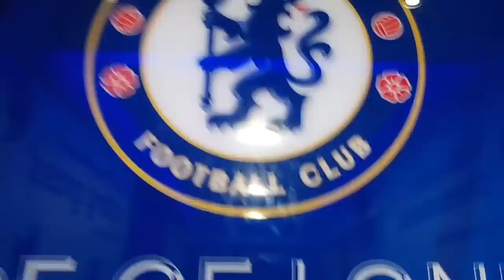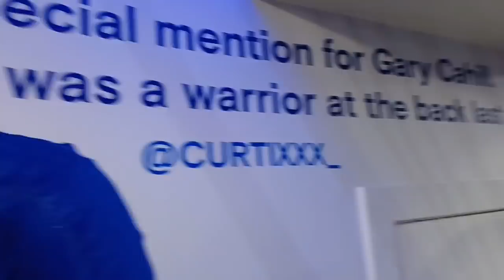I PLAYED AT STAMFORD BRIDGE & MET DENNIS WISE! | FT SONOFCHELSEA & THECHELSEAECHO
YounesHH Instagram Page: youneshh92